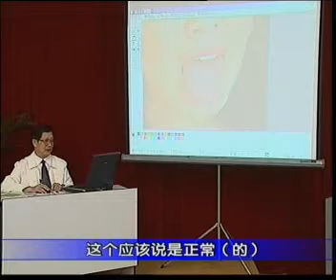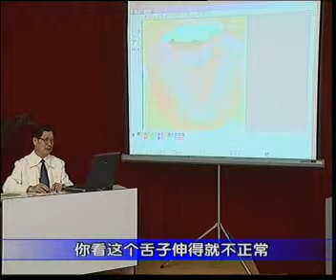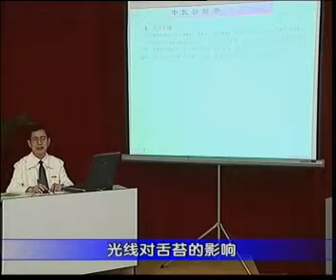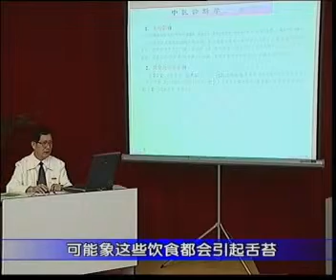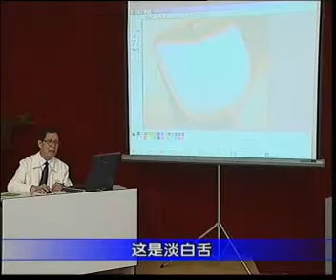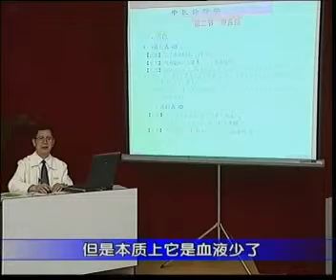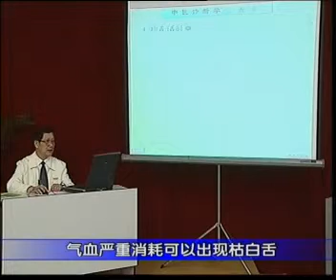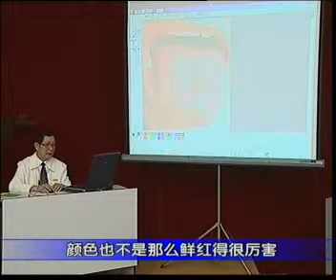中医诊断学32 x264